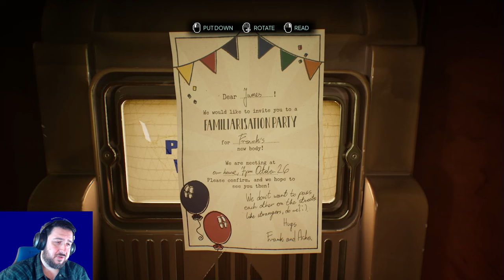Piecing the Puzzle Together | Nobody Wants To Die [Part 3]